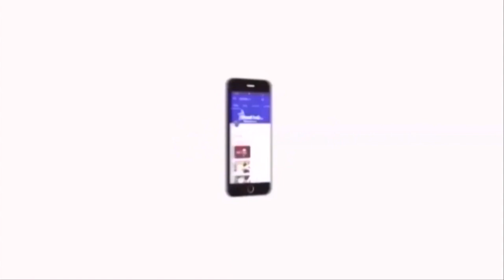50 ஆண்டுகால விவசாயிகளின் கோரிக்கையை நிறைவேற்றிய எடப்பாடி |Edapadi K Palaniswmay | Avinasi Athikadavu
50 ஆண்டுகால விவசாயிகளின் கோரிக்கையை நிறைவேற்றிய எடப்பாடி |Edapadi K Palaniswmay | Avinasi Athikadavu